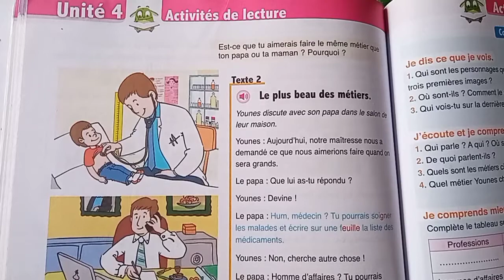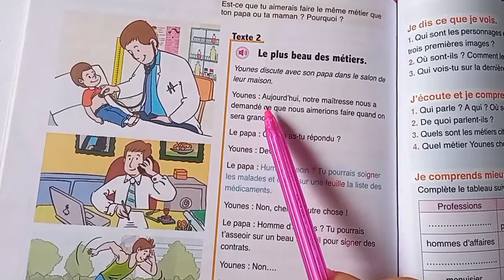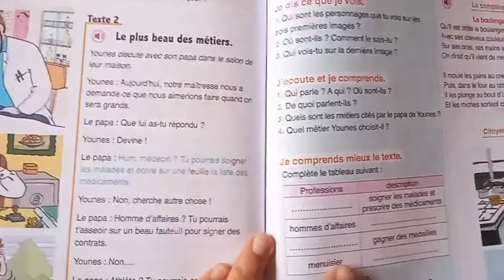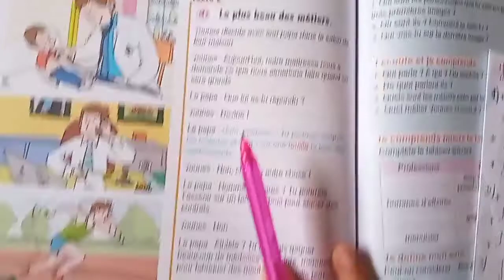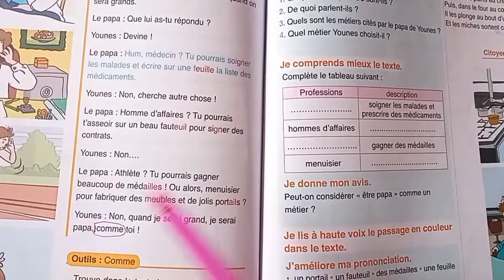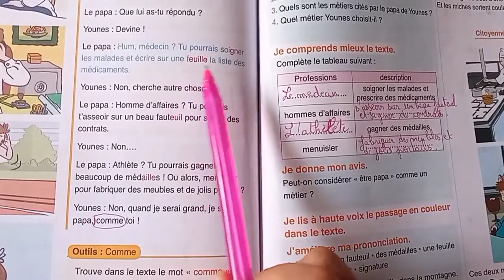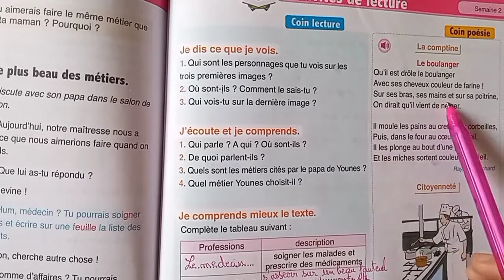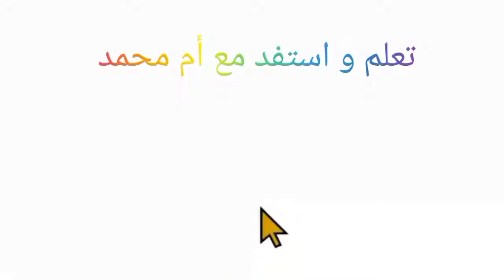L'oasis des mots 3 AEP - Pages : 110 - 111